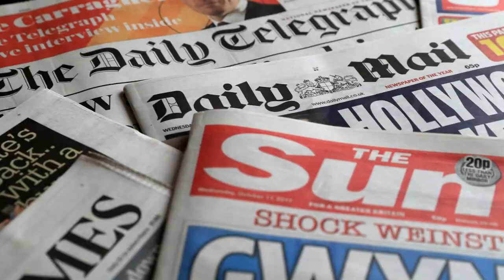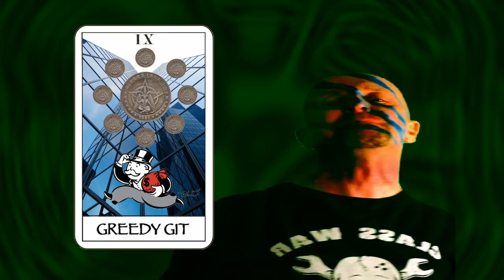Longtooth & Wasterman - He's A Nutter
Roll up roll up
get your bloody nose up
sucking on me brain juice
its wearing thin
you don't know none
any one who's anyone
who's walked by path
knows where I have been
'cept me

we're tooled up
fuelled up
tear the fucking rules up
mob culture
yob culture
its all the same
we got plastic politics
we're governed by the lunatics
exploiting the war whore
in our name

I don't give a fuck about you skills in conversation
I don't give a fuck about your news and your views
its bombs and band aid
do wanna by a hand grenade
its all twisted gonna get abused
with hocus locus
religions out of focus
you gotta drop a blotter to glimpse what I've seen
its double standard high class moralty

so don't fuck with me coz I pally with the hooligan
I got him on a lead when he should be on a chain
we're tripped out flipped out
our minds been fucking ripped out
leave us alone
we're a little bit insane
call up your chi
and gather your thoughts
feeding on this adrenaline source
is it blades or fists I don't know
oh shit
I forgot I was a pasifist

I don't give a fuck about your presentation
couldn't give a toss about your P's and your Q's
your shiny windows
your nice new motors
your fancy holidays
your leather shoes
you dirty hippies
you filthy sluts
rich old knobs
with your big fat guts
I'll piss on your shoes and laugh in your face
coz your dealing us low
as you palm the ace

democracy suckers in your voting booths
with your lottery dreams
and your charity spoofs
the swindling bastards
and the cruel factory farms
with the capitalist wankers
with the salesman charms
blind sided charges
and the fat banker tools
ignorant racsists
the selfish fools
sexiest pay
a burlesque so twee
feeding like vultures
in the land of the free